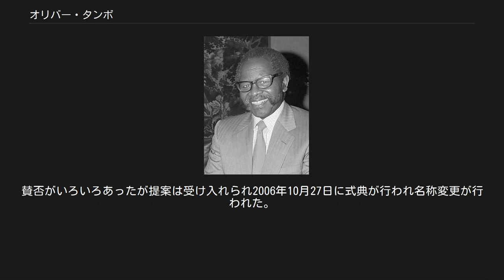オリバー・タンボ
オリバー・レギナルド・タンボ（英語: Oliver Reginald Tambo、1917年10月27日 - 1993年4月24日）南アフリカ共和国の政治家。
アフリカ民族会議議長（第10代）を務めた。
 1917年10月27日に現在の東ケープ州で生まれた。
1940年、ネルソン・マンデラを含む他の何名かを加え学生ストライキに参加したため、マンデラらと共にフォート・ヘア大学から追放される。
 1943年にタンボは数学と科学を教えるために以前通ったヨハネスブルグの高校に戻った。
 タンボは、ネルソン・マンデラ、ウォルター・シスルと共に、1943年のANCのユースリーグの創立会員であり、最初の書記となる。
その後、1948年、執行役の一員となった。
1952年8月にヨハネスブルグにてネルソン・マンデラと弁護士事務所を開設した。
 ユースリーグは反アパルトヘイト運動の作戦変更を提案した。
以前にANCは嘆願書の提出とデモような行為によって運動を進めようとした。
しかし、ユースリーグはこれらの行為がグループの目的を達成するには不十分と感じ、彼ら自身の行動プログラムを提案した。
このプログラムはボイコット、市民的不服従、ストライキまたは非共同のような行動をうたっている。
 ウォルター・シスルが南アフリカ政府の共産主義活動の抑制によって禁圧された後、タンボはANCの総長になる。
 1958年にANCの副総長に就任するが、政府により5年間禁圧される。
それに応える形で、タンボは反アパルトヘイト運動に動員するためANCによってザンビアへ送られることとなり亡命した。
 1967年、アルバート・ルツーリの死去によって総長代行に選出された。
1985年に再選出されANCの総長となる。
 1989年、タンボは脳卒中で衰弱していたが反アパルトヘイト運動の象徴として海外と南アフリカでの活動は継続された。
 タンボはザンビアでの亡命から30年以上経過した後に1991年に南アフリカに帰国して、同じ年の7月のANCの議長に選ばれた。
 しかしながらタンボは、1993年4月24日に脳卒中の再発による合併症のために死去した。
 2005年終わりにANCの政治家たちがヨハネスブルグ国際空港（1994年まではヤン・スマッツ国際空港と呼ばれていた）の名前をO・R・タンボ国際空港へ変更する計画を発表した。
賛否がいろいろあったが提案は受け入れられ2006年10月27日に式典が行われ名称変更が行われた。